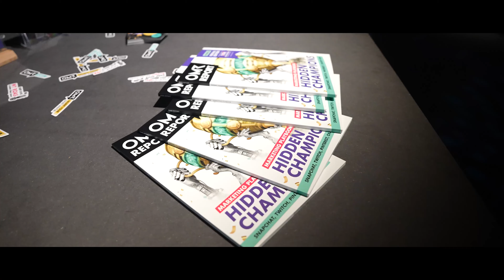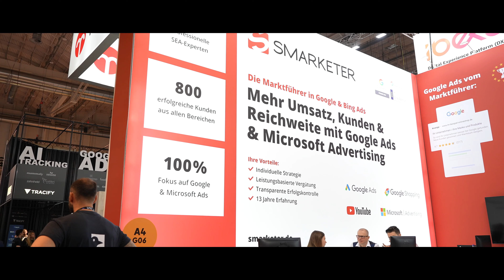OMR Festival 2023 - DAS HIGHLIGHT RECAP 🚀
Das OMR Festival 2023 - wir haben euch unsere schönsten Momente noch einmal zusammengeschnitten! Erlebe die Marketingmesse der Online Marketing Rockstars noch einmal 🚀

▬ Mehr Infos ▬▬▬▬▬▬▬▬▬▬▬▬

► Sei ein Teil von Smarketer! Bewirb dich jetzt

► Wir helfen dir bei deinem SEA Marketing! Frag unverbindlich an

▬ Unsere KOSTENLOSEN Lernreihen auf YouTube ▬▬▬▬▬▬▬▬▬▬▬▬

▬ Social Media ▬▬▬▬▬▬▬▬▬▬▬▬▬▬▬